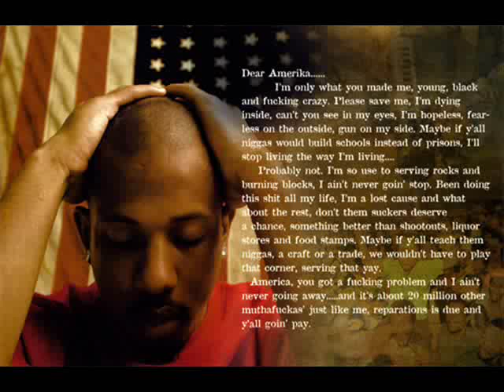Shyne - Edge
Shyne - Edge - Godfather Buried Alive+Lyrics
[Verse 1]
Uh uh, Uh, Uh
Ayo, mac 10s and fake friends
Lawyers little game homicide 25 what the fuck a nigga facin
But I'm still trill, still holdin
Rollin gully until I'm frozen, closed in a box with embalming fluid
Veins pumpin ice
First and 15th keep that caine pumping right
Hard white, cold cash
Hold fast, fold fast, through the city so gas
No ass
Straight head bitch, I'm running from the feds
Fuck comma raps, Sam Giancana
All I got in this world is my fifth dick and nana
Gangsta mannerism lyrical vandalism
Niggaz be burnin up their guns until the fucking hammers hit 'em
Who need help?
Well until then I'ma take that mac off the shelf
and hold these fucking streets hostage
Blowing smoke out my nostrils
Every breath is a step to a untimely death

[Hook 2X]
I wanna know where to go
Need a place in my mind I can rest
Cause this time is running out for my flesh
Dried up, sittin' in a chair fried up

[Verse 2]
You know me; I don't need no introduction in this
Big gun, big dick, half of a mill on the wrist
Sittin in my continental thinkin' about potential connects
I live it all, just pencil the best
Parts of the life of a quintessential hustler
When I pull a slide back
Motherfuckers be hoping they faces don't get left open
You understand?
Shirt soaking, brain smoking left in the ocean floatin'
Shyne Po, dough, stack, y'all Rap niggaz is trash
I don't give a fuck how much records you sold
Tryin' to be me
Keep it real dog, you dyin to be me
You wanna know how it feel, don't you?
To have a murder charge, tote guns at American Music Awards
And live life against odds
Doing 170 screaming "FUCK THE WORLD" (gangsta get outta the car)

[Hook 2X]

[Verse 3]
Where the fuck them niggaz at? We gonna handle this beef
Turn your mic off bitch; see me in the street
Fuck peace 'til I'm restin in the [dried up flesh is finish]?
I don't know how to chill til I'm in the morgue
Dysfunctional, highly uncomfortable paranoid
Without the extra clip (bitch), try me I'll puncture you
Had niggaz waking up with wings in their backs, halos in their head like
"Ayo I'm dead"
Can a knight fucking princess Diana type
Vana White, vane light, pen I write cold, hand of ice
They said too much for the motor mind to comprehend
Walk wit me, pause take a breath (lets go)
Things ain't just the same for gangstas
Secret indictments fucking up the game for gangstas
[?] charges tryin to arraign a gangsta
Through it all I maintain my gangsta

[Hook until fade]